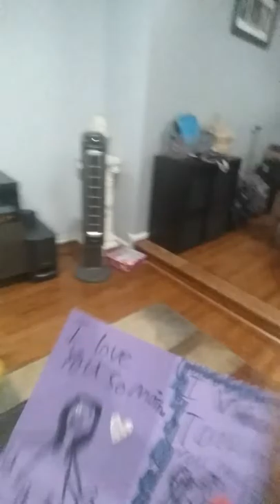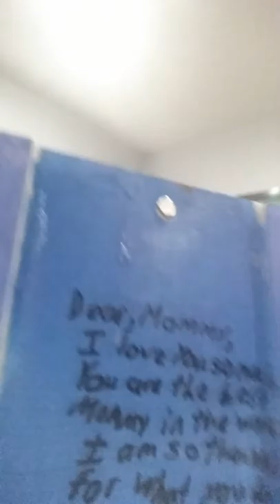There day presents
Tell us if our first video was cringy.